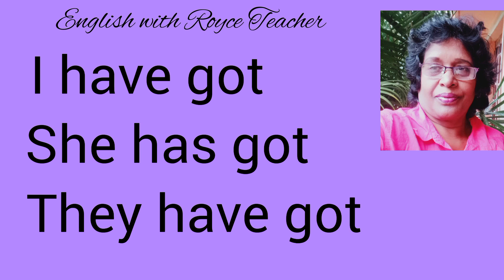How to talk about sicknesses.35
English with Royce Teacher .
English for all the grades.